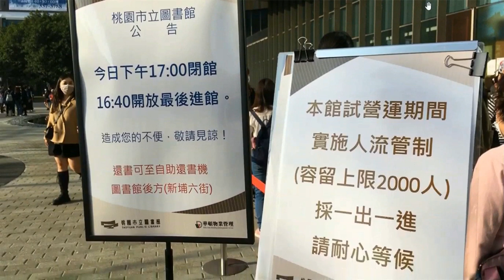參觀圖書館宛如置身富麗堂皇百貨公司一般 浩瀚書海 智慧殿堂 不禁讚嘆連連 [桃園巿立圖書館] [上] 榮榮行腳